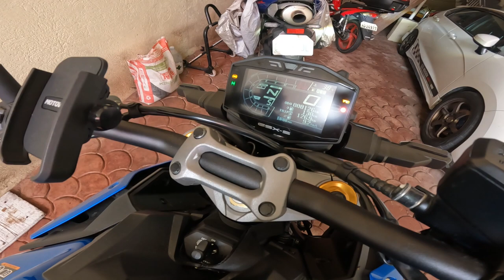GSX-S1000 / 2023 / QUICK OVERVIEW / PJ_86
Just a quick overview on GSX-S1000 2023 model. SOme feature and specs